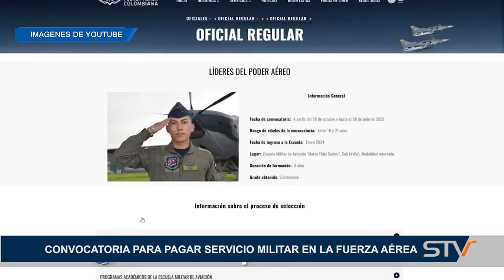CONVOCATORIA PARA PAGAR SERVICIO MILITAR EN LA FUERZA AÉREA